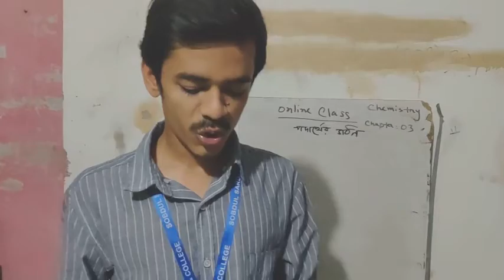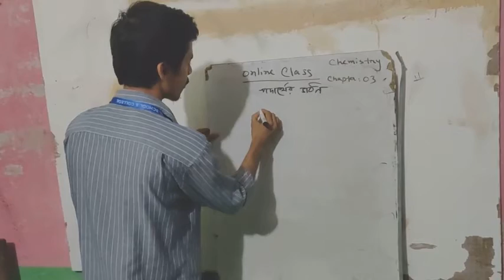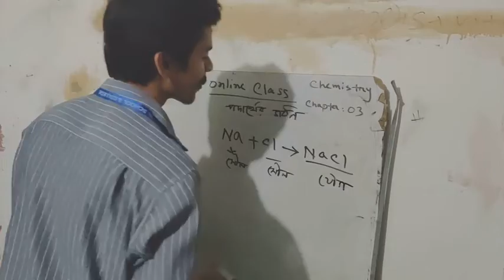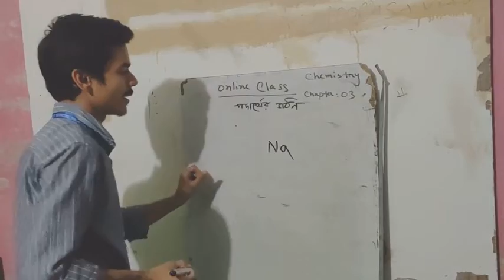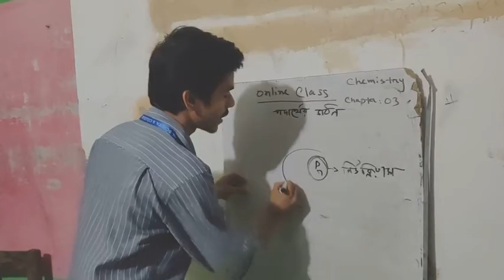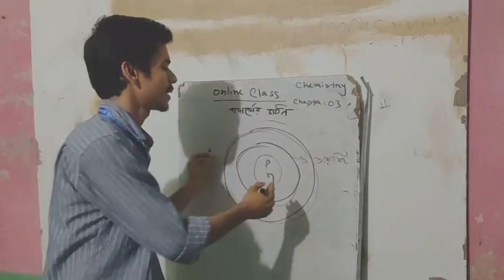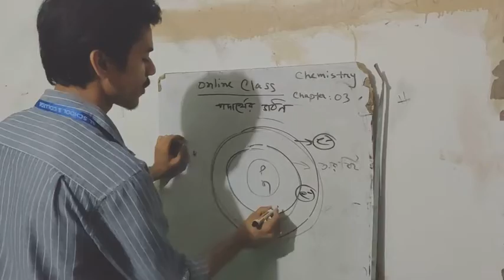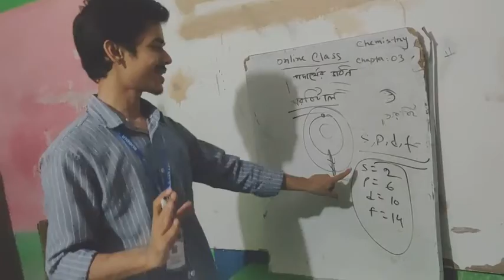Chemistry: chapter 3